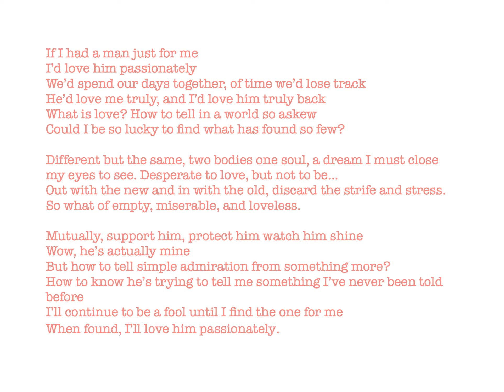Just for me - poem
BLEEEGH BARF! Too mushy and flowery? Well it’s (supposed to be) a romantic/authentic poetry…so y’know gimme a pass. LOL. But me being a hopeless romantic aside…I think this is okay poetry wise. It’s no Edgar Allen Poe (totally different genre, but y’all get the idea)

Poe•try
Literary work in which special intensity is given to the expression of feelings and ideas by the use of distinctive style and rhythm.
* A quality of beauty or intensity of emotion regarded as characteristic of poems
* Something regarded as comparable to poetry in its beauty

Well hey, at least i know i got the rhyming down. This was fun to make.